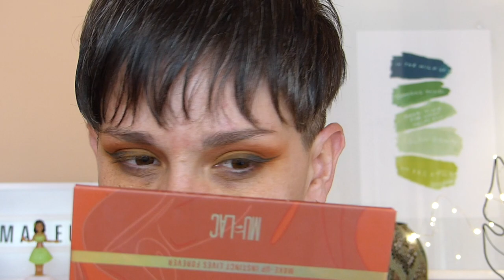Mulac MILF palette | ombretto giallo e labbra arancio